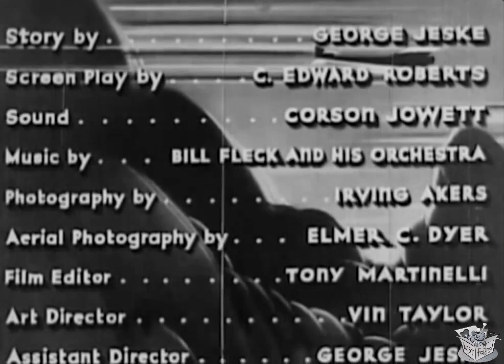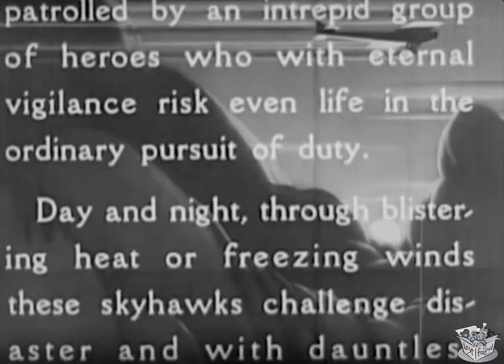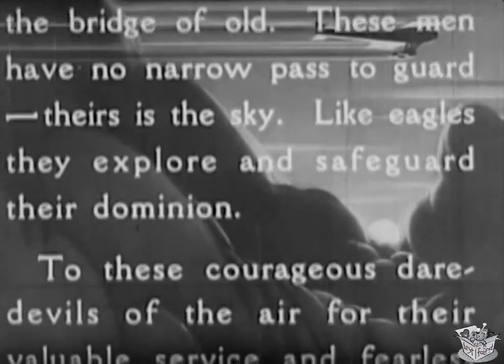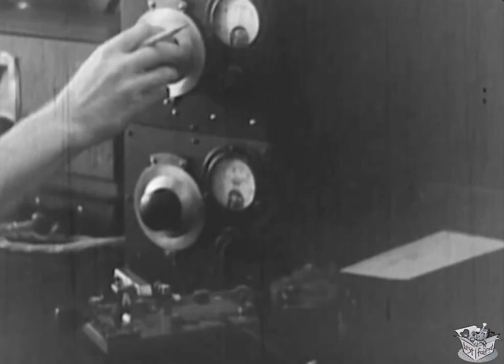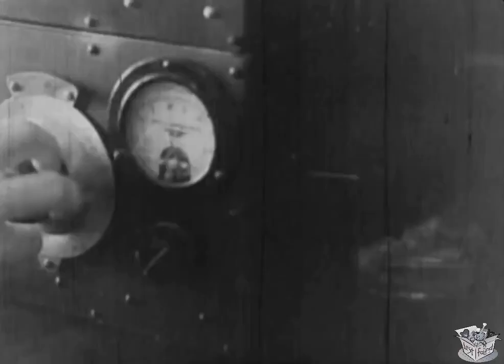SKYBOUND (1935) Lloyd Hughes, Edward J. Nugent & Lona Andre | Action, Drama | B&W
Instagram: Lost n Found Films

Skybound is a 1935 American action film directed by Raymond K. Johnson and starring Lloyd Hughes, Edward J. Nugent and Lona Andre. It was produced as an independent second feature on Poverty Row and distributed by Puritan Pictures. The film's sets were designed by the art director Vin Taylor.

SYNOPSIS
A gang of smugglers hoping to outwit Captain John Kent, a pilot with United States Border Patrol, use an attractive nightclub singer to try and trick his younger brother Doug into assisting them.

Captain John Kent is a pilot in charge of the border patrol. Two crooks who head up a smuggling operation, Morley and his associate Faber, are trying to outwit Kent. The smugglers hope that they can influence Kent's younger brother Doug to help them, and they employ an attractive singer in an attempt to win Doug over.

CAST & CREW
Lloyd Hughes as Capt. John Kent
Edward J. Nugent as Doug Kent
Lona Andre as Teddy Blaine
Grant Withers as Chet Morley
Claire Rochelle as Marion Kent
John Cowell as Clyde Faber
Harry Harvey as George Duncan
Sam Lufkin as William Saunders
Loren Rowell as Maj. Duncan
Mabel Mason as Cafe Cashier
Jack Gardner as Patrol Flyer
Robert Dillon as Patrol Flyer
Jack Cheatham as Joe - Patrol Flyer
John Fox Stone as Patrol Flyer
Jerry Rousseau as Patrol Flyer
Dick Curtis as Master of Ceremonies
Ralph Dawson as Plainclothesman
Doris Karns as Cigarette Girl
Herb Vigran as Grant - Mechanic

Directed by Raymond K. Johnson
Written by George Jeske, Charles E. Roberts
Produced by C.C. Burr
Cinematography Irvin Akers
Edited by Tony Martinelli
Production company C.C. Burr Productions
Distributed by Puritan Pictures
Language English